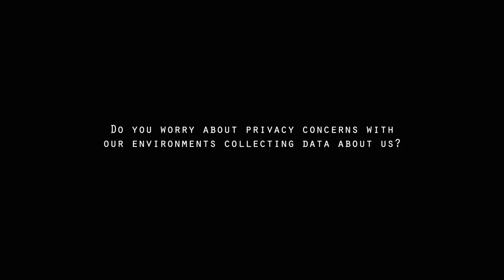Burcin Becerik Gerber - Privacy concerns